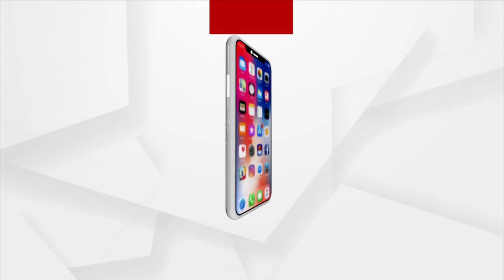ପତାକା ଉଡାଇ, ବାଣ ଫୁଟାଇ ବିଜୟ ଉତ୍ସବ ପାଳିଲେ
ପତାକା ଉଡାଇ, ବାଣ ଫୁଟାଇ ବିଜୟ ଉତ୍ସବ ପାଳିଲେ ବାଲେଶ୍ବର ବିଜେପି ସଦର କାର୍ଯ୍ୟାଳୟ କର୍ମକର୍ତ୍ତାଗଣ